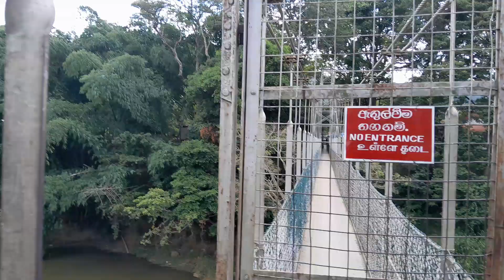එල්ලෙන පාලමේ සිට මහවැලි ගග.